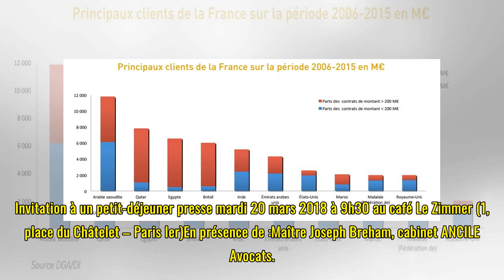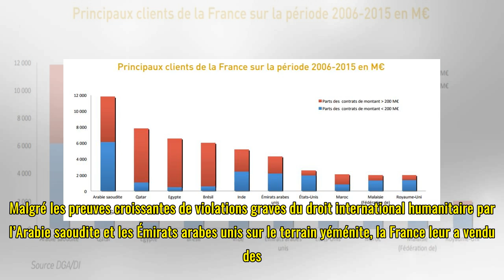Conflit au Yémen. La légalité des ventes d’armes à l’Arabie saoudite et aux Émirats arabes unis en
Conflit au Yémen. La légalité des ventes d’armes à l’Arabie saoudite et aux Émirats arabes unis en question